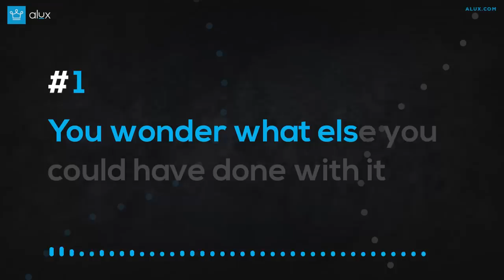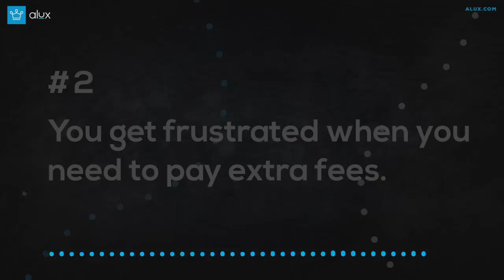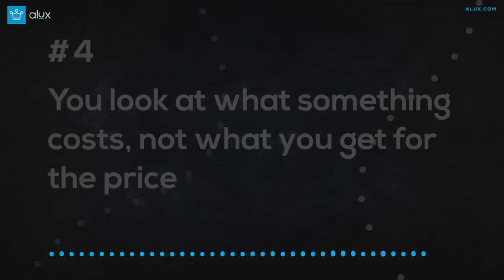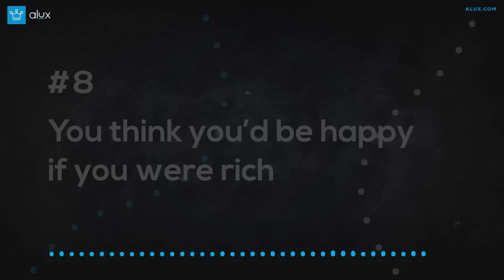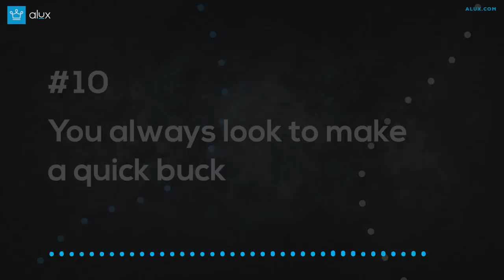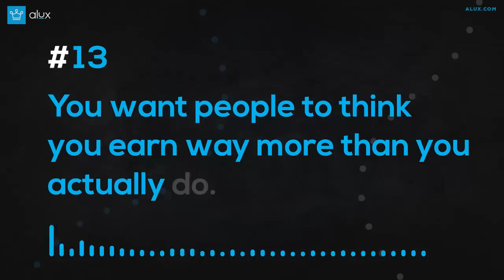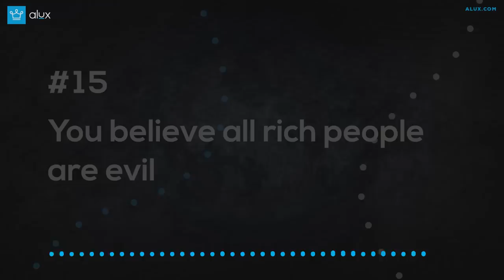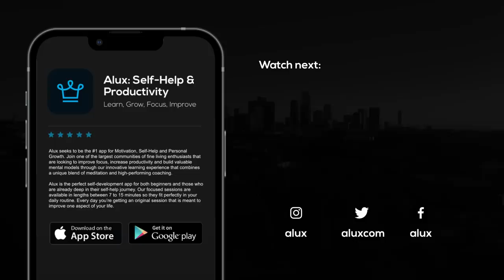15 Signs Money Controls You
Does Money Controls You? Here are 15 Signs Money Controls You!

In this Alux.com video we will be answering the following questions:
What are 15 Signs Money Controls You?
Does money control you?
Why does money controls you?
How can you tell if money controls you?

00:00 - Intro
00:22 - You wonder what else you could have done with it
01:52 - You get frustrated when you need to pay extra fees.
02:38 - High prices offend you
03:18 - You look at what something costs, not what you get for the price
03:52 - You only buy cheap
and on-sale
04:14 - You underpay for your health
04:37 - You underpay for conveniences
05:11 - You think you’d be happy
if you were rich
06:11 - You create a Money
Fantasy Land
06:52 - You always look to make
a quick buck
07:25 - You judge others based on how much money they make
08:03 - You compare yourself to others making more money than you
08:35 - You want people to think
you earn way more than you actually do.
09:05 - You think you are underpaid
09:35 - You believe all rich people
are evil